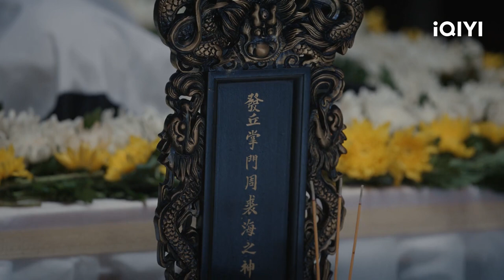Wu Shuang Becomes The New Sect Leader | Lost In The Kunlun Mountains EP29 | 迷航昆仑墟 | iQIYI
【Lost In The KunLun Mountains】is trending on iQiyi with multiple subtitles.

【Introduction】 Adapted from the classic web novel of the same name "Lost in the Kunlun Mountains," this tells the story of the five gates which is entangled between a feud, headed by Tain Guan in the Republic of China period. Ding Yunqi (played by Xu Kai) who returned after studying overseas and the passionate and innocent Wu Shuang (played by Zhong Chuxi) trudge through the fog together; as the only inheritor can open the treasure of Kunlun Mountains, Ding Yunqi becomes the centre of attention of many forces the moment he stepped into Shanghai, it is hard to tell if anyone who approaches him is friend or foe, but there are still many like-minded friends who would do anything to help! The team that explores the Kunlun Mountains is growing day by day.

【Cast】Xu Kai，Elane Zhong